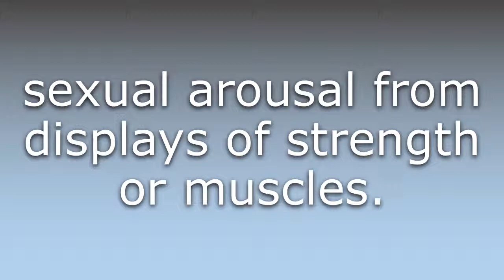What does Sthenolagnia mean?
What does Sthenolagnia mean in English? Learn the meaning of the word Sthenolagnia! How to Pronounce Sthenolagnia. Expand your vocabulary, learn words.